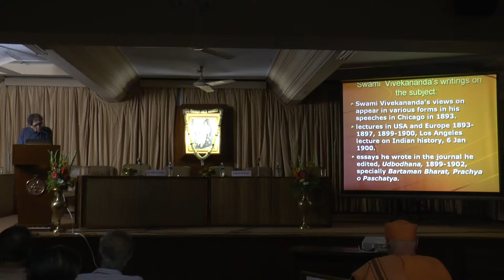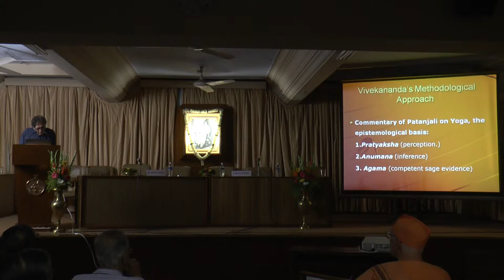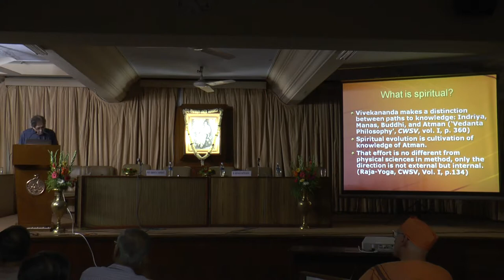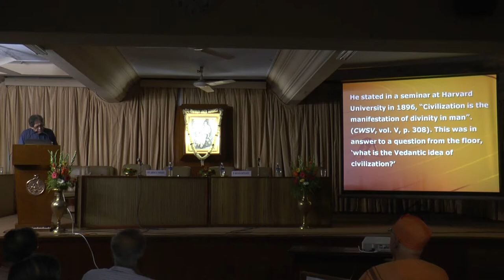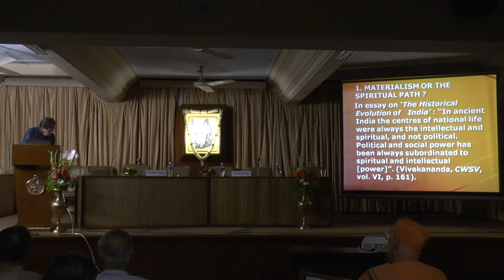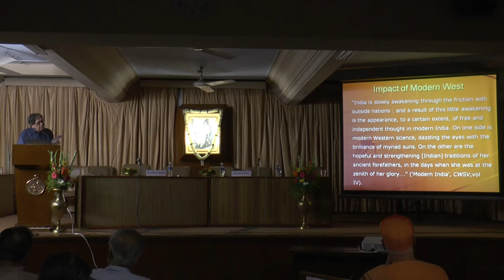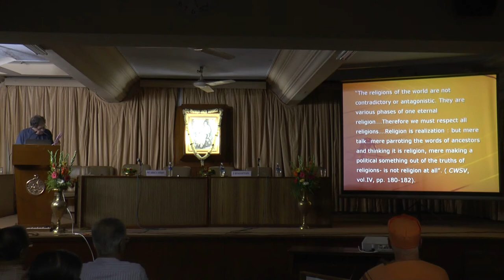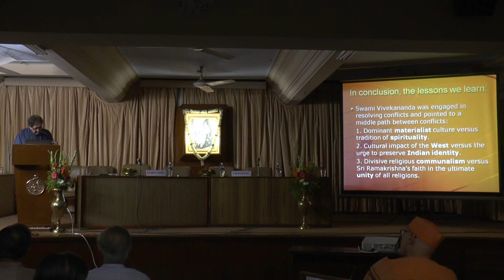HISTORICAL EVOLUTION OF INDIA( Evolution of Yoga Shastra) Vol- 4(12- 05- 17)